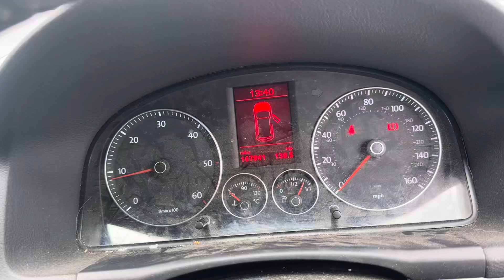Разборка Volkswagen-Touran 2006-2010, 2 (VIN:WVGZZZ1TZ9W040410) FP09VEF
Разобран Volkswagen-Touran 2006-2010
Основные характеристики:
Год выпуска: 2009
Двигатель: BMN140898
Объём двигателя: 2
Тип двигателя: Дизель
Коробка передач: КПП 6-ст.мех.(МКПП)
Кузов: Минивэн
Смотри каталог запчастей Volkswagen-Touran 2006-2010 на :
⏰ Режим работы колл-центра:
08:00 – 20:00 – ежедневно